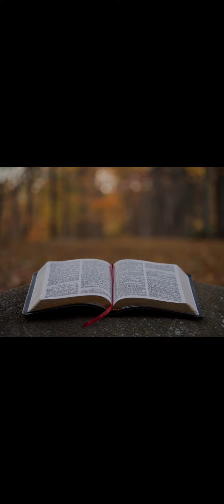Євангеліє на щодень - 4 травня Йо.6;40-44